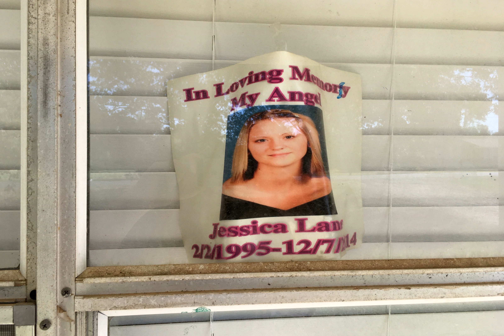Horrific Pain. Killer Didnt Know Teen Was Still Alive When He Set Her On Fire, Prosecutor Says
But a defense attorney said Jessica Chambers told firefighters who found her near her burning car that a man named Eric set her on fire  not the person charged with her murder, Quinton Tellis.